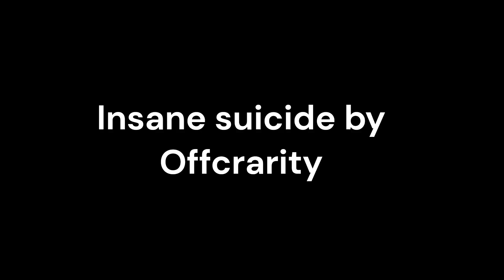Relaxing 2019 P90 Highlights! | Shell Shockers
1st of all I'm soooooo sorry for using a shared acc. BWD pls dont ban me :(((
2nd of all I wanna hit 175 subs so I can release my Intro to my channel

I have no clue who the artist is lmfao - Sunshine